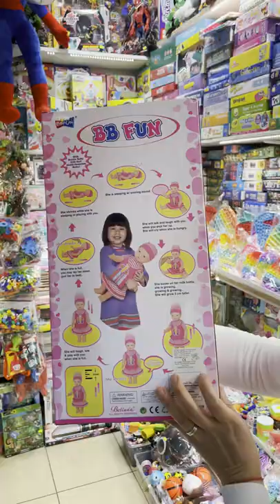Growing and Shrink Baby Doll Toy | BabyAlive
Baby grows up doll , sucks milk from bottle, Baby doll eyes are closing and opening. Similar to baby alive , it shrinks and grows plus SNORES!!! Family Fun Guaranteed with his Shrink Ray

Remember:
STAY POSITIVE AND NEVER STOP PLAYING!!!